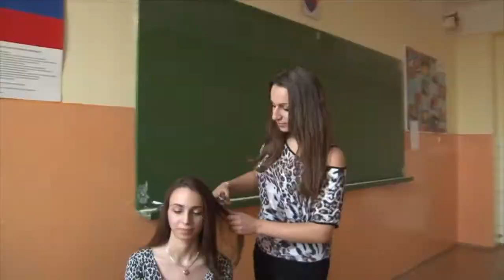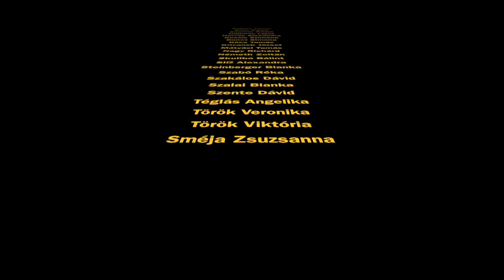Komárom 4G iPad